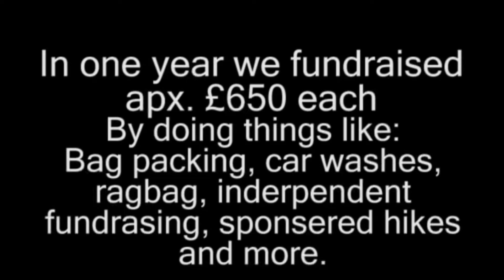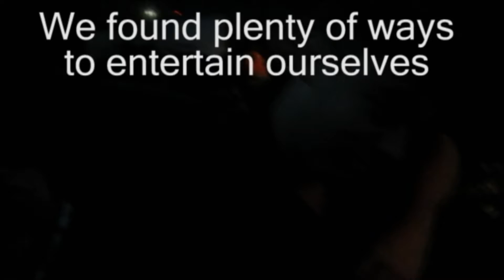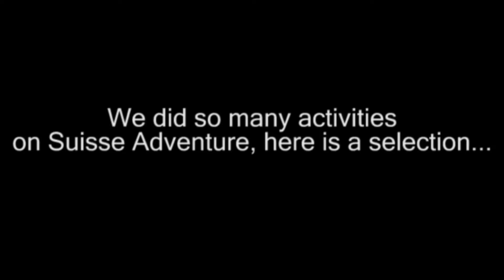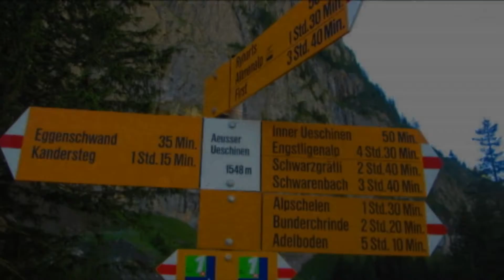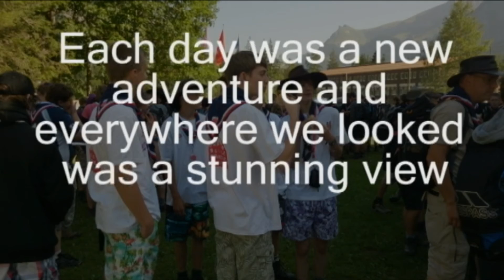Switzerland 2013 extended